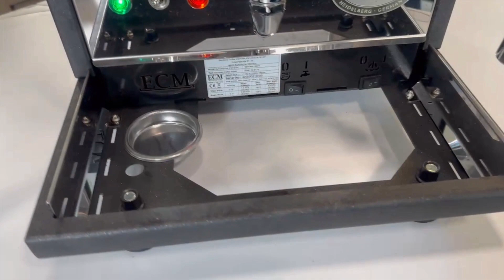Review máy pha cà phê ECM Synchronika Anthracite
ECM Synchronika là một máy pha cà phê espresso nồi hơi kép thông minh, nổi bật bởi sự đổi mới đa dạng, tập trung vào việc làm hài lòng người pha cà phê chuyên nghiệp tại nhà. Các tính năng, thiết kế chất lượng cao mang đến một sản phẩm vừa tối ưu về năng suất vừa đáp ứng được nhu cầu thẩm mỹ.

- Loại: nồi hơi kép (Dual Boiler)
- Đầu group ECM
- Hộc chứa nước: ~ 2.8 L
- Dung tích nồi hơi cà phê: ~ 0.75 L
- Dung tích nồi hơi nước nóng: ~ 2 L
- Kích thước (WxDxH): 335 x 490 x 410 mm
- Nồi hơi bằng thép không gỉ
- Có đồng hồ áp suất bơm
- Có đồng hồ áp suất nồi hơi
- Được trang bị hệ thống điều khiển PID
- Hiển thị: màn hình led
- Bơm quay (rotary)
- Có thể lựa chọn hộc chứa nước hoặc kết nối nước cố định
- Công nghệ van cần gạt
- Tay cầm phễu lọc ECM: 2